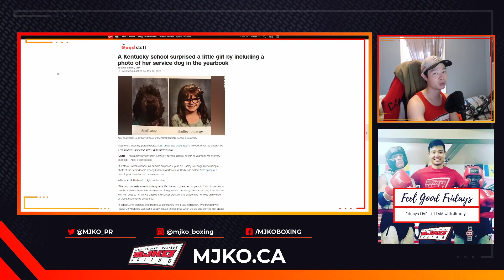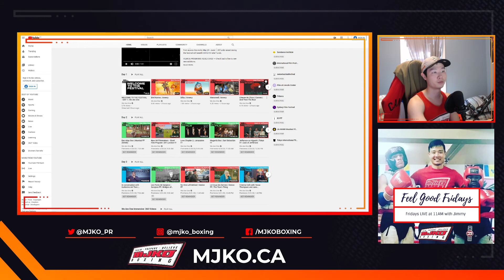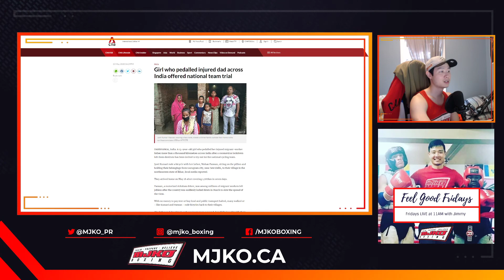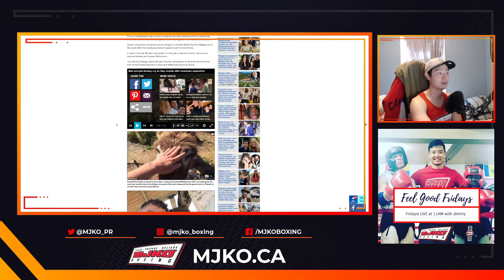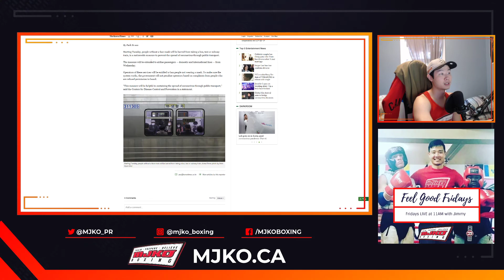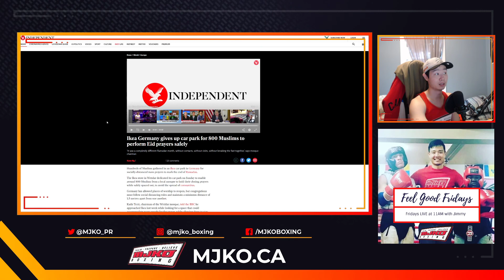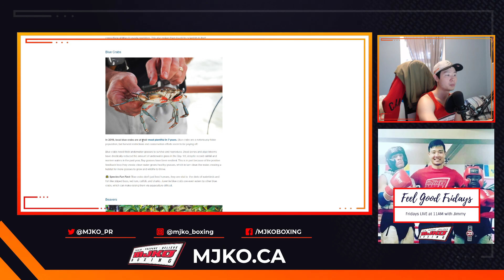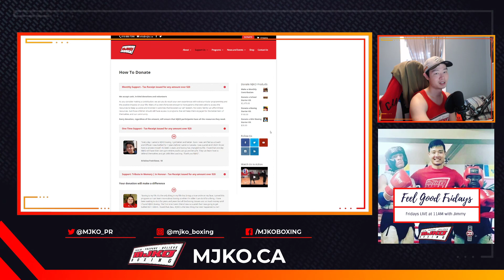Feel Good Fridays | May 29, 2020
Mission:
MJKO's mission is to create Community Champions through sport; specifically non-contact boxing. We focus on the needs of the whole person by teaching the fundamental benefits of social skills development, healthy food choices, mindfulness, belonging and physical activity.